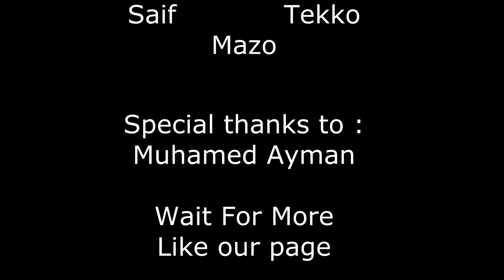Electro Boyz Crew / Just Beat It / Electro Dance / Egypt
It's a motivational video more than a dance video ,It tells about our crew story where everyone has his own sport which he find failure and success , some of us continued on their sport and succeed and some failed but we got a common point that we continued in dancing